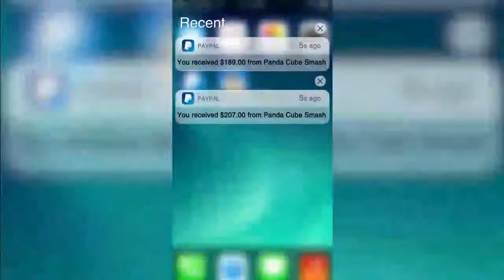Play Games🕹 and Win Real Cash!💰 Play Now!👇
Play Panda Cube Smash for cash! With games lasting 3minutes or less, you can have fun and win REAL CASH at the same time.